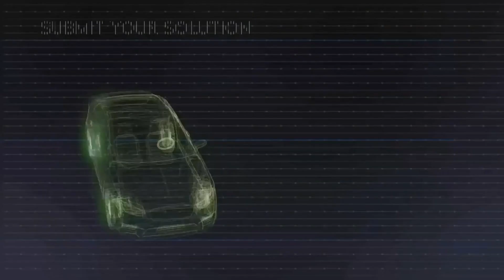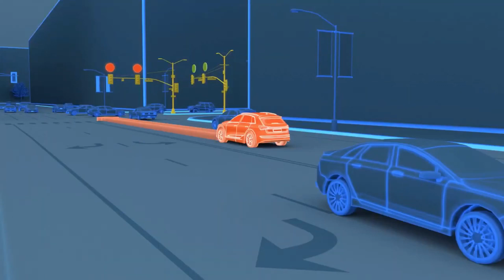The CARLA Autonomous Driving Leaderboard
Participate in the CARLA Autonomous Driving Leaderboard to discover the driving capabilities of your autonomous driving system in a reproducible environment.

and don't forget to get the latest version of CARLA